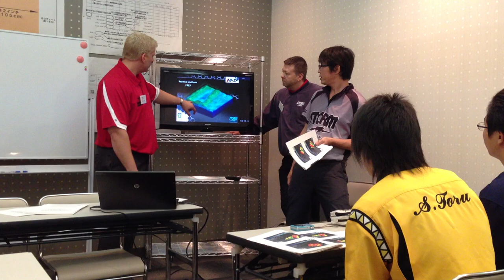Storm Fair 2012 in Aomori, Japan.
Journey with Diandra through Japan as she represents Storm at the the 2012 Storm Fair. Along with Hi Sports, Storm has sent her to demonstrate the newest Storm Balls and conduce a youth clinic throughout all of Japan. What a great experience! Here is a snippet of the event through her eyes.